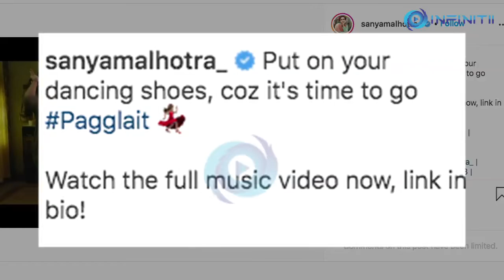Pagglait Title Track Out | Arijit Singh | Raftaar | Amrita Singh | Oriyon Music | Sanya Malhotra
After a quirky viral trailer, Netflix’s comedy-drama 'Pagglait' is out with its title track in the voices of Amrita Singh, Raftaar and Arijit Singh.

This is singer Arijit Singh’s debut as a music composer, Pagglait is a quirky comedy about a girl who just lost her husband but refuses to mourn.

Sanya Malhotra sharing the song wrote:

“Put on your dancing shoes, coz it's time to go Pagglait Woman dancing...Watch the full music video now: ...”

The film also features Sayani Gupta, Shruti Sharma, Ashutosh Rana, Raghubir Yadav, Sheeba Chaddha, and Rajesh Tailang. Pagglait is written and directed by Umesh Bisht.

Pagglait revolves around how Sandhya chooses to manage her lifestyle post her husband’s untimely death. The trailer depicts how Sandhya chooses to react to her husband’s death – by not weeping as her family worries about her reaction.

The film is set to be released on 26 March 2021 on Netflix.